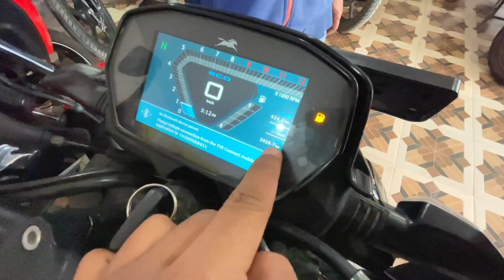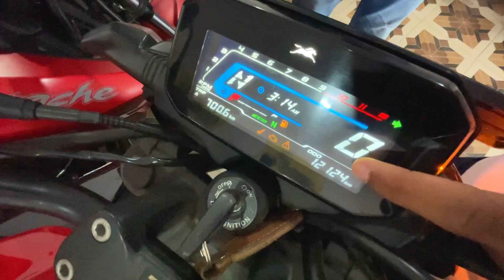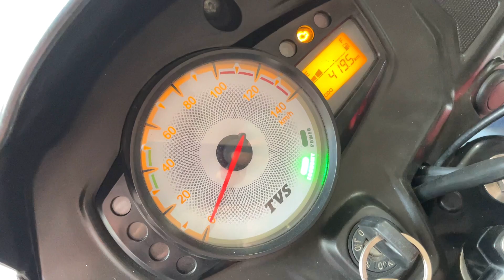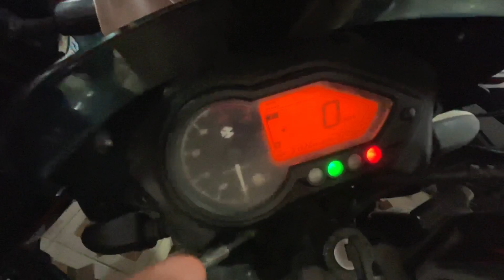सेकंड हैंड बाईक रॉंची | मात्र ₹12,000 दे कर ले जाए फाइनेंस में | Second Hand Sports Bike in Ranchi 🔥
Soo, aaj ke iss video me maine aapko Second hand Sports bike ki collection dikhaya hai aur agr aap Bike kharidna chaate ho tho uske liye ab Finance bhi available ho chuka hai Wheeler Dealer me.

🔴 Showroom Name:- Imtiyaz Motors
🏡 Address:- Bara Ghagra, Namkum Road, Ranchi Jharkhand

Be careful before purchasing any product shown in the video of my channel. If you deals or Purchase any thing will be at your own risk. Vlogsify Mukesh do not take any responsibility for any fraud deals, authensity of any documents.

Keep Loving ❤️✌️